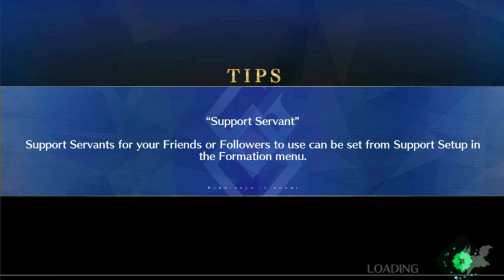[23. Fifth Casino "Shark! Older Sister! Mother!"] Summer #4 Event 2021 | FGO NA 60fps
All In! Las Vegas Championship Match ~ Seven Duels of Swordbeauties!
Fifth Casino "Shark! Older Sister! Mother!"
[00:00] - Arrow 1
[09:31] - Arrow 2